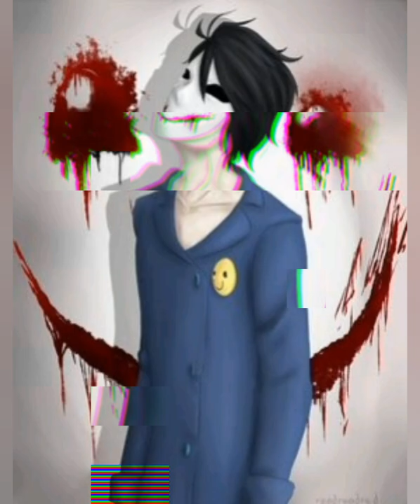Как вызвать кровавого художника